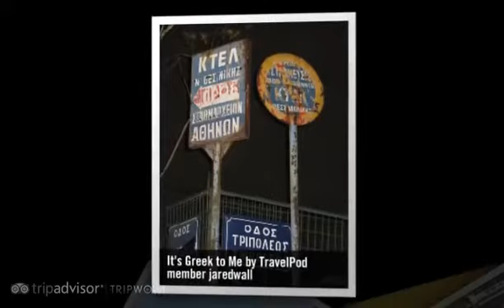"Thessaloniki, Greece" Jaredwall's photos around Thessaloniki, Greece (signs not greek blog)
Preview of Jaredwall's blog at TravelPod.